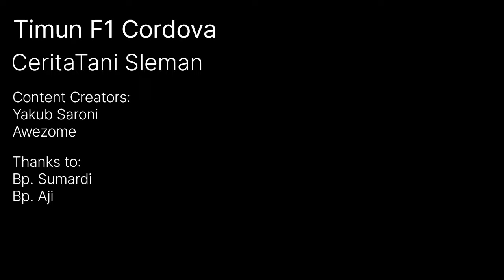HASIL DILUAR DUGAAN ‼️ TANAM TIMUN CORDOVA DENGAN PUPUK FERMENTASI KOTORAN KAMBING HASIL OPTIMAL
Keseimbangan alam menjadi kunci keberhasilan dalam budidaya tanaman.
Kita selayaknya petani wajib menjaga keseimbangan demi kelangsungan budidaya dimasa yang akan datang.

Kali ini kita berada dilahan timun cordova milik pak sumardi di kecamatan Tempel, kab. Sleman, DIY.

Lahan janda yang ia gunakan untuk menanam bukan menjadi halangan untuk sukses melebatkan buah timun cordova yang dibudidayakannya.

Ia menggunakan cara pemupukan semi organik dengan memanfaatkan kotoran kambing yang telah di proses terlebih dahulu.